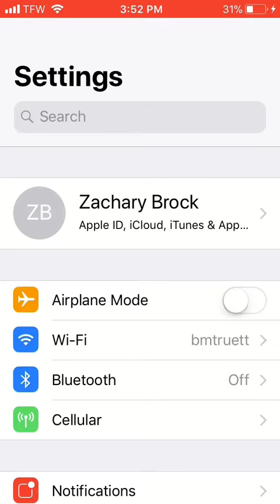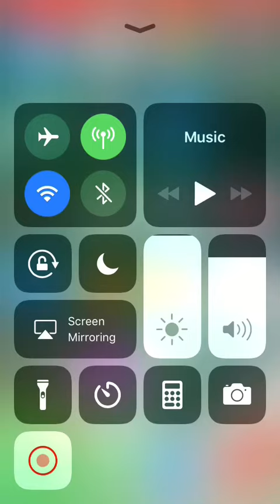How to record your iPhone screen